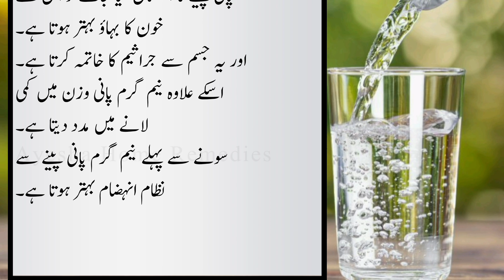garam pane penay Kay faidy / best Urdu totkay / amazing tips for health | Ayesha Home remedies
In this video i will tolf you Health benefits of drinking hot water
Drinking water empty stomach
Health benefits of drinking water
Health benefits of drinking lemon water
Health benefits of drinking water in the morning
Health benefits of drinking water before going to bed
Health benefits of drinking warm water
Helathy tips by Ayesha home remedies